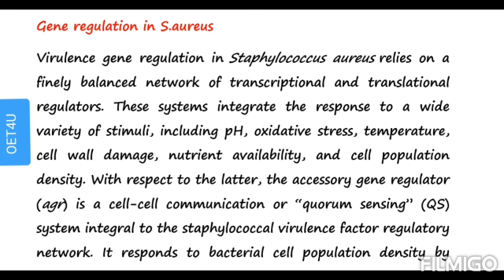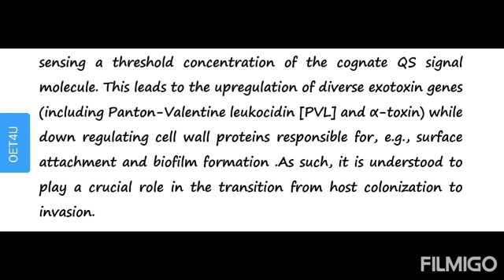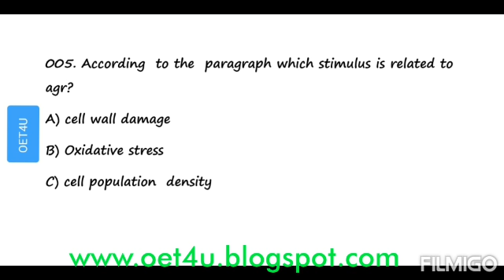OET READING PART B 005